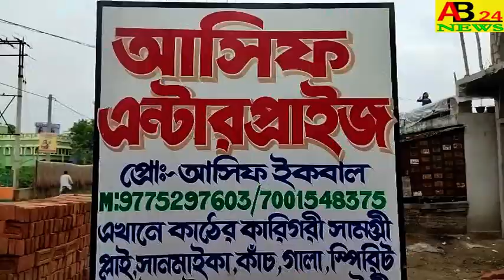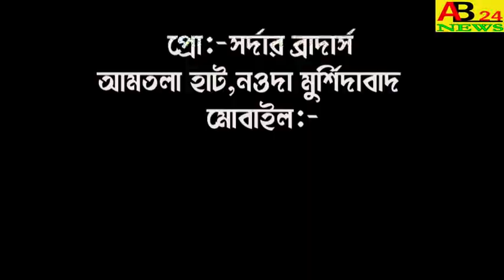কুতুবপুর ক্যারাটে একাডেমীর উদ্যোগে।। স্টেট লেভেল নবাব কাপ ক্যারাটে চ্যাম্পিয়নশিপ 2022 AB24NEWS#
STATE LEVEL NAWAB CUP KARATE CHAMPIONSHIP 2022 ORGANIZED BY QUTUBPUR KARATE ACADEMY   কুতুবপুর ক্যারাটে একাডেমীর উদ্যোগে।। স্টেট লেভেল নবাব কাপ ক্যারাটে চ্যাম্পিয়নশিপ 2022